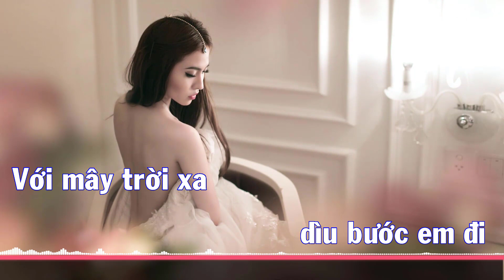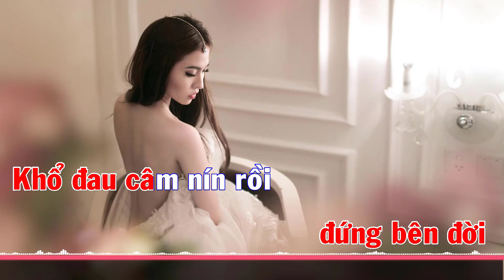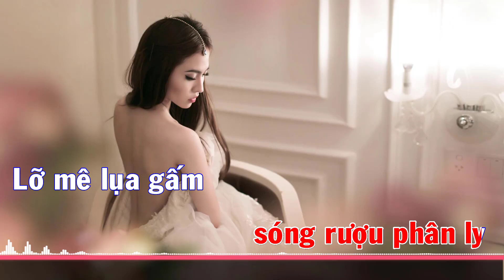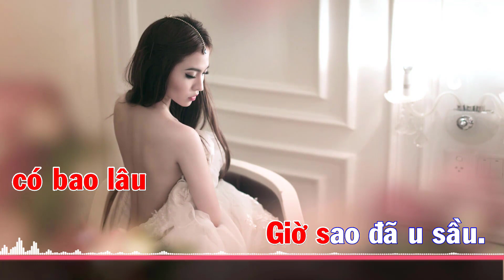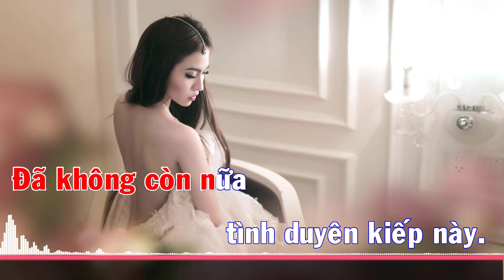Hãy Quên Anh Karaoke - Tone Nam Beat Chất Lượng Cao 2023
:Bài Hát :Bài Hát :Hãy Quên Anh Karaoke - Tone Nam - Beat Chất Lượng Cao 2023
• Nhạc sĩ sáng tác: Phương Kim
• Đếm bao lá vàng đốt thư tình cũ
Với mây trời xa dìu bước em đi
Nước mắt chìm theo sóng rượu phân ly
Lỡ mê lụa gấm đành quên ước thề
Áo hồng nâng nhẹ xin đừng ngại bước
Kết ngàn vì sao đường sáng em qua
Tiễn nhau ngày vui giấu lệ thương đau
Để duyên tình mới đẹp như phút đầu

Điệp khúc:
Ai thương ...
Người xưa đứng bên đời
Khổ đau câm nín rồi
Nghẹn ngào trong tiếng cười

Em ơi ...
Lời yêu dấu cho nhau
Nào đâu có bao lâu
Giờ sao đã u sầu

Những ngày tháng mộng xin trả lại em
Con đường mình qua giờ hãy quên tên
Có thương và đau cũng đành chia tay
Đã không còn nữa tình duyên kiếp này

Điệp khúc:
Ai thương ...

Em ơi ...

Có thương và yêu cũng đành chia tay